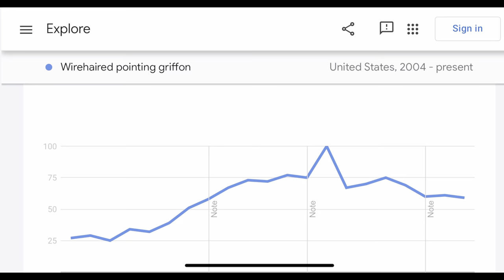Wirehaired Pointing Griffon: The Gun Dog Supreme, an Overview of Griffs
Wirehaired Pointing Griffon overview from an actual owner and trainer of wirehaired pointing griffons in Oxford, Mississippi, USA.

The gun dog supreme, Korthals Griffon, Russian Setter, Wirehaired Griffon, or even Chewbacca, this versatile hunting dog goes by a few names but serves one purpose: to dependably locate and point game, to track wounded or dead game, and to retrieve game on land and water (which is more than one purpose).

Griffs do this surprisingly well despite their laid back demeanor and soft expressive looks and disposition. I got my first Wirehaired Pointing Griffon (Dublin) in 2017 from Dubuque, Iowa breeders Michael and Mary Drapeau and am sold on this unusual gun dog.

I have worked with dozens of these versatile hunting dogs and am amazed at how well suited for families as pets yet effective as hunters they can be.

I post a lot of bird dog videos on this channel, mostly wirehaired pointing griffons, but occasionally German shorthaired pointers, German wirehaired pointers and (hopefully) gordon setters.

Aaron Barton